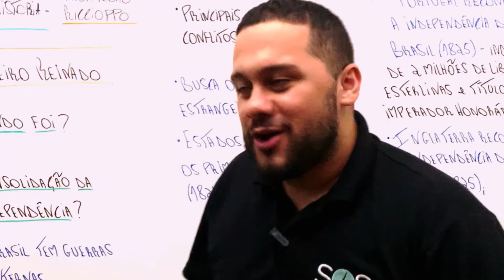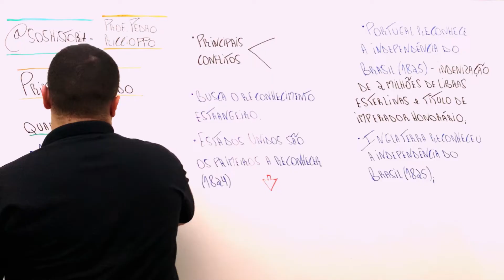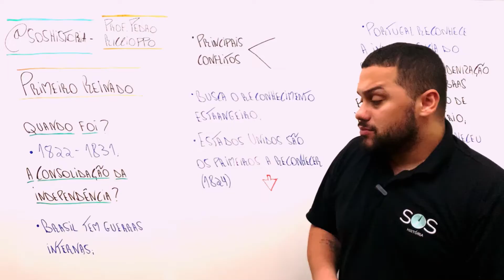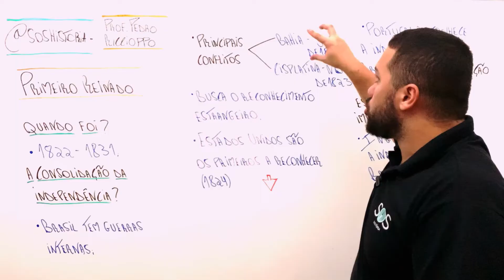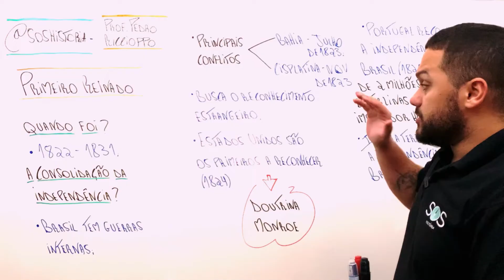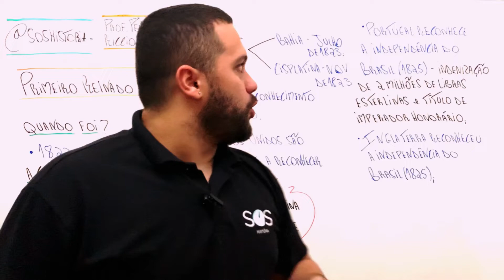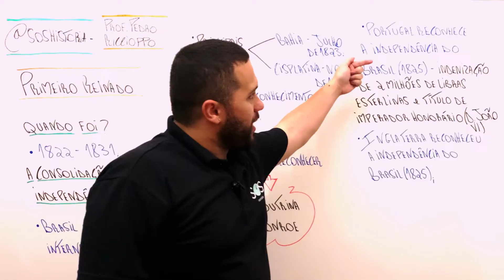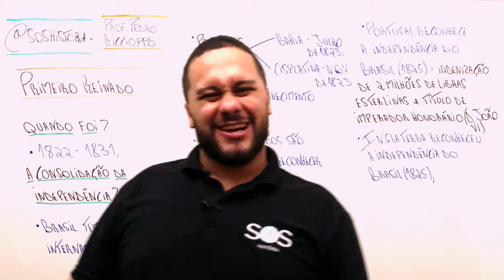PRIMEIRO REINADO (1822-1831) - A CONSOLIDAÇÃO DA INDEPENDÊNCIA - SOS História {Prof.Pedro Riccioppo}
Falaaa minha galera! Tudo bem com vocês? Vídeo de hoje sobre o Primeiro Reinado!